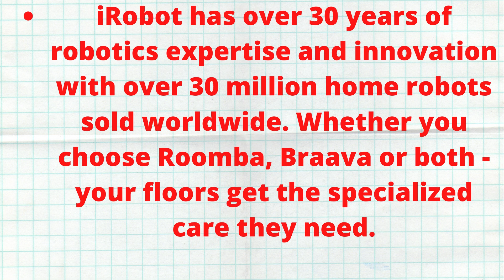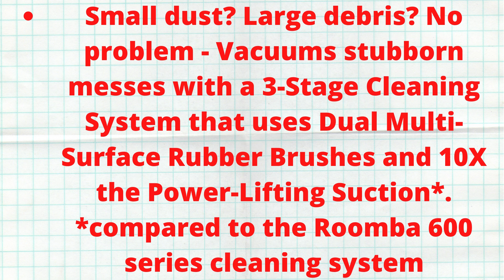iRobot Roomba i7+ (i7556) WiFi connected Robot Vacuum with Automatic Dirt Disposal and Power-Lifting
To own this product in the US clicks this

iRobot Roomba i7+ (i7556) WiFi-connected Robot Vacuum with Automatic Dirt Disposal and Power-Lifting Suction and Dual Multi-Surface Rubber Brushes

iRobot has over 30 years of robotics expertise and innovation with over 30 million home robots sold worldwide. Whether you choose Roomba, Braava or both - your floors get the specialized care they need.
Forget about vacuuming for months - For up to 60 days, the i7+ automatically empties its bin into the Clean Base Automatic Dirt Disposal with AllergenLock bags that use 4 layers of allergen blocking material to trap 99% of pollen and mould.
Cleans when, where, and how you want - With advanced navigation, the i7+ can clean messes where you want, when you want. And equally important, it can stay out of where you don’t want it to go.
Vacuums messes in the moment - Cutting-edge mapping and smart navigation allow you to send the i7+ to messes when they happen, with just a simple command to your voice assistant*. Google is a trademark of Google LLC
Small dust? Large debris? No problem - Vacuums stubborn messes with a 3-Stage Cleaning System that uses Dual Multi-Surface Rubber Brushes and 10X the Power-Lifting Suction*. *compared to the Roomba 600 series cleaning system
Keeps getting smarter: Every new robot vacuum access to our latest advancements in the future through software updates designed to improve functionality over time
Learns your life. Listens to your voice - Learns your cleaning habits and makes personalized suggestions. It also recommends things you might not even think of - like extra cleaning during allergy or pet shedding season.